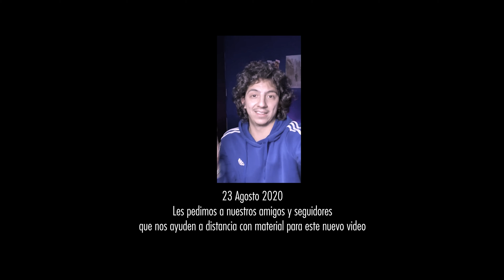Alejandro Sago, JD Porras - MI PECADO REMIX (Official Video)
¡Escucha "Mi Pecado (Remix)" EN DONDE QUIERAS!

¡Conoce más de mí en mis redes!

LETRA COMPLETA:

Hola Bebecita, ¿cómo estás?
A ti te venía a saludar.
¿Cómo está usted?
Mucho gusto bonita, es un placer.

Madame, mi alteza.
Yo por usted pierdo la cabeza
¿Le brindo un cóctel o una cerveza?
¿Habla Español? Disculpe mi torpeza.

¡Me encanta cómo quemas!
Me dejas sin aliento
Te quiero aquí de cerca
Pasemos bien el tiempo

Vamos a darnos cuenta
Si bien nos la pasamos
Tengo ganas de fiesta y
De hacerte mi pecado

Eres tu tu mi pecado
Que me tiene trastornado
Que me tiene Enviciado

Y dime todo lo que te parece guay
Contigo siento que la vida ya me dio un like
Pasemos una luna llena en Dubai
Navegando en mi velero te viniste ¡AY!

Shaky Shaky ya vámonos de aquí,
Yo sé que tu quieres y te mueres por mi
Bebecita, ven
Tu serás mi barbie y yo seré tu Ken

Cómo he de saber si te doy un beso o
Te digo ven ven pa acá que
Yo te voy a comer
Esa cinturita bien rica que me llama bebe be
Bebecita a ti te doy un ten ten
Después de la playita pal hotel tel
Con ese bronceadito te ves bien
Yo te voy a comer yo te voy a comer er